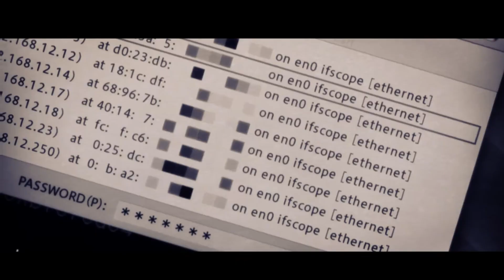➤【 AMV 】Zankyou no Terror | Tommee Profitt - "Pull That Trigger" | [1080P] [60FPS] [ES,EN]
▬▬▬▬▬▬▬▬▬▬▬▬ஜ۩۞۩ஜ▬▬▬▬▬▬▬▬▬▬▬▬▬
██╠╠►╠►╠►╠► LEE AQUÍ POR FAVOR ◄╣◄╣◄╣◄╣╠╣██
▬▬▬▬▬▬▬▬▬▬▬▬ஜ۩۞۩ஜ▬▬▬▬▬▬▬▬▬▬▬▬▬

◥◣◥◣◥◣◥◣◥◣◥◣◥◣ 😜 ¡Un Saludo! ◥◣◥◣◥◣◥◣◥◣◥◣◥

¡Saludos! simplemente soy un editor de vídeo más que hay en Youtube, estos vídeos simplemente son de prácticas para mejorar mi inglés y habilidades de edición :3 espero que te agraden ^-^ , me encanta el trabajo que realiza Tommee Profitt, por ello utilizo la gran mayoría de las canciones que posee porque son simplemente geniales, por favor, si te han agradado NO LAS DESCARGUES, compra la canción o realiza stream en Spotify o iTunes, te lo agradeceré mucho.

➤Canción;  Pull That Trigger
➤Artista Original: written by Lauren Strahm & Tommee Profitt
feat. Fleurie
➤Álbum: Cinematics Songs Vol 6

NOTAS QUE DEBERÍAS LEER;

👉 Este vídeo se realizó sin fines de lucro.

✪ Nuestro sitio web es exclusivo, por lo tanto se aprueban las solicitudes de usuarios nuevos los días 15 y 30 de cada mes.

◥◣◥◣◥◣◥◣◥◣◥◣◥◣ 😉 ¡Síguenos! ◥◣◥◣◥◣◥◣◥◣◥◣◥

Square Anime™